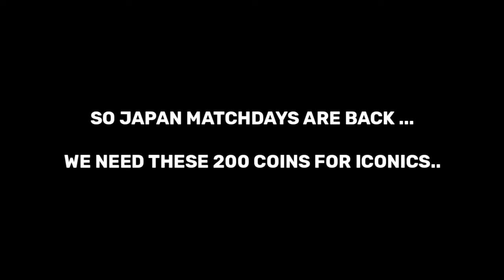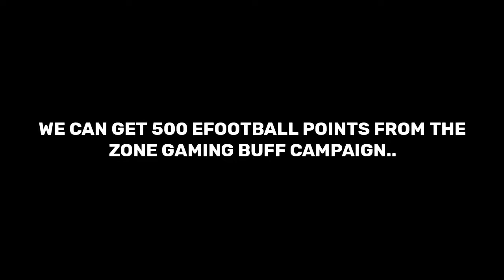JAPAN MATCHDAY IS BACK | 2 NEW CONTRACT RENEWED | 500 EFOOTBALL POINTS | TOMORROW ICONICS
3×ICONIC RONAl

FREE ICONICS 🤩

Hello Everyone !

FREE ICONICS 🤩

Hello Everyone !

2021

2021!

Today I am streaming efootballpes2020. Other popular games:
PUBG Mobile
Garena Free Fire
Among Us
Call of Duty Mobile
Fall Guys
Fortnite
Roblox
Minecraft